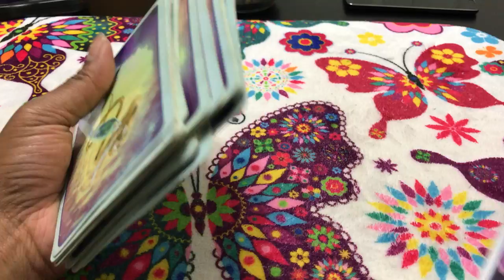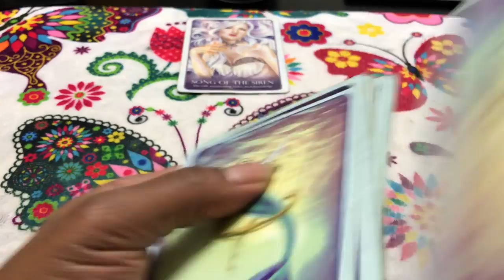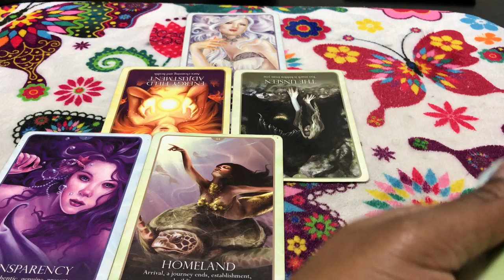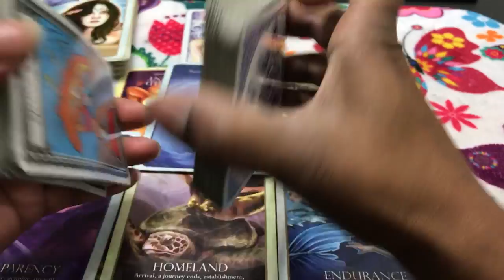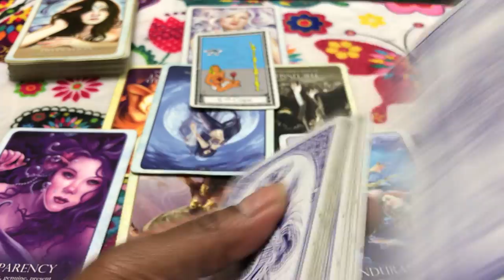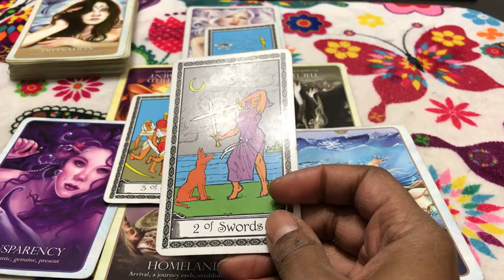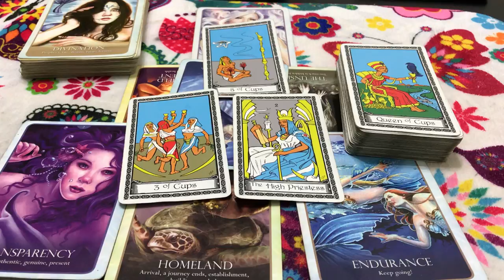🦋 (TIMELESS)) Libra love reading, they can't pick up, there with their ex. 10/2-9 TAROT TAROT